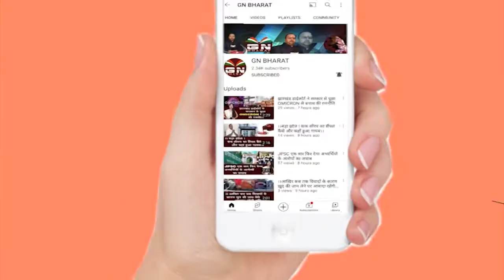Lohardaga || तेली समाज को अनुसूचित जनजाति में शामिल करने की मांग तेज